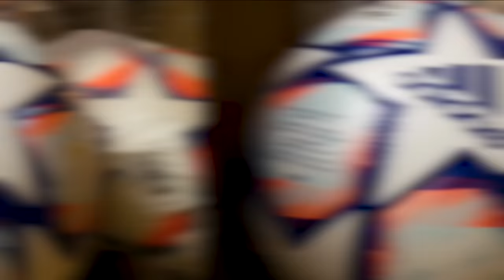ZAKŁAD O 500 ZŁ ZE PREZES STRZELI BRAMKĘ!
Obserwuj naszą ekipę! ⤵

✂ Montaż: Brzezik @Just Freestyle

Randomowe tagi:
ats olejnik łukasz wawrzyniak plkd  ats crew fortnite shoty koza stream justek freestyle koza stream ats ats crew fortnite zwykły kibic na żywo plkd fortnie piłkarzyki mecz w fife wika vs justek kruszwica fifa mobile fifa mobile 19 lachu fifa ostatni gwizdek vektor NIE STRZELISZ PIJESZ vektor vs justek freestyle losowe wyzwania z widzami 20 rożnych piłek karne pierwszy mecz vektora w lidze 15 bramek w meczu kolejna wygrana ekipy nadii  MECZ O 1 MIEJSCE W LIDZE KTO NAJLEPIEJ STRZELA KARNE W EKIPIE NADII PŁACE 300 zł ZA BRAMKĘ W MECZU VEKTORA   SAM NA SAM KTO JEST NAJLEPSZY W EKIPIE NADII 12 PIŁKAMI ZWYKŁY KIBIC JUSTEK vs mały MESSI Mecz TEAM JUSTEK Mecz TEAM JUSTEK vs mały MESSI Lachu NAJLEPSZE AKCJE z MECZÓW na moim kanale w 2019 roku lachu test na piłkarza Justek test na piłkarza u lacha lachuhq TEST NA PIŁKARZA SEZON 2 PLKD  NAJTRUDNIEJSZE KARNE ŚWIATA NAJŚMIESZNIEJSZE MOMENTY Z FILMÓW 2019 MECZ - EKIPA NADII EKIPA NADII vs EKIPA MARCELA Młodzi vs Starsi Ciężki SPARING przed TURNIEJEM Ekipy NADII WIELKI Turniej EKIPY NADII ze ZWYKŁYM KIBICEM NAJLEPSZY MECZ TURNIEJU EKIPY NADII! UTRUDNIONY Mecz z EKIPĄ Nadii, Wiką i Vektorem NIE STRZELISZ = JESZ PĄCZKA 2  Tłusty Czwartek Challenge NIE STRZELISZ = ZOSTAJESZ RAŻONY PRĄDEM! fifa 20 mikser TAK GRA TRENER MAŁEGO MESSIEGO I EKIPY NADII Najważniejszy mecz w 2019 TAK STRZELA TRENER DLACZEGO VEKTOR JUŻ NIGDY NIE ZAGRA W MECZU NOWY NAPASTNIK W EKIPIE NADII Turniej u siebie DYMY W PRZERWIE DOSZŁO DO BÓJKI MIEDZY ZAWODNIKAMI FINAŁ  KARNE KTO SZYBCIEJ STRZELI KARNEGO KAŻDĄ PIŁKĄ WYGRYWA ZNISZCZYŁEM ULUBIONE KORKI VEKTORA DZIEWCZYNY VS CHŁOPAKI 2 vs 2 LOSOWYMI PIŁKAMI 2vs2 TRANSFER OLGI DO NOWEGO KLUBU? Turniej Dziewczyn część 1 OLGA RATUJE NOWĄ DRUŻYNĘ Za każdą strzeloną bramkę kupuje jedną im rzecz JUSTEK vs VEKTOR  KTO JEST MISTRZEM ORLIKA? NIE WYKONASZ ZADANIA = JESTEŚ MOKRY 😂 ŚMIGUS DYNGUS CHALLENGE PRZEGRYWASZ DRAFT = PŁACISZ WIDZOWI  ale jak wygrasz to Justek płaci  ALE JAK WYGRASZ TO JA PŁACE! DOSTAŁEM MANDAT ZA NAGRYWANIE TURNIEJÓW EKIPY TRAFISZ CEL = KARA DLA PRZECIWNIKA WIELKIE OTWARCIE ORLIKA Z EKIPĄ! 🔥 Mały MESSI, Vektor, Prezes, Wika, Antek & JUSTEK FREESTYLE PREZES MNIE ROZWALIŁ?! 😲 JUSTEK vs PREZES 🔥 Pojedynek na boisku! NIKT NIE WIERZYŁ ZE ZROBIĘ TEN TRICK NA AUCIE WYZWANIA NA PIENIĄDZE Z EKIPĄ 🔥 JUSTEK FREESTYLE PIERWSZY MECZ EKIPY PO KWARANTANNIE Powrót Ekipy Nadii  czajnik patecwariatec DRUGA POŁOWA - PIERWSZY MECZ EKIPY PO KWARANTANNIE! 🔥 NADIA CZY DYBALA? pldk xflashx NAJLEPSZA BRAMKA JAKĄ WIDZIAŁEM W ŻYCIU! 🔥 NAJLEPSZY TURNIEJ EKIPY CZĘŚĆ 2 ⚽ JUSTEK FREESTYLE ZAŁOŻYŁEM SIĘ Z NADIĄ ZE STRZELI BRAMKĘ W TURNIEJU nolif YOUTUBERZY VS EKIPA NADII - MECZ ⚽ KTO MOCNIEJ KOPNIE = WYGRYWA Czy NADIA i OLGA mają CHŁOPAKA  PIENIĄDZE   Z RZUTU WOLNEGO NIE STRZELISZ = WPADASZ DO BASENU 🌊 Z EIKPĄ NADII & WIKA & JUSTEK LIGA MISTRZÓW 1/4 FC BARCELONA vs BAYERN 🔥 MESSI vs LEWANDOWSKI ⚽ LIGA MISTRZÓW 1/2 BAYERN vs OLYMPIQUE LYON FINAŁ LIGI MISTRZÓW 🏆 BAYERN vs PSG 🔥 LEWANDOWSKI vs NEYMAR ⚽real madrid  PREZES NA BRAMCE ZAMIAST NADII! 😮 ALEŻ MECZ 🔥 Mecz, ale PŁACE za KAŻDĄ założoną SIATĘ! *nic nie wiedzieli o tym PŁACE za KAŻDĄ założoną SIATĘ w meczu PIERWSZY MECZ EKIPY W LIDZE! 💯 PIERWSZA WYGRANA! 🔥 MECZ 🔥 ATS CREW vs EKIPA NADII ⚽ Forma PREZESA ‼ NIE zrobisz PRZEWROTKI na meczu! Prezes: potrzymaj mi monsterka NIESAMOWITA FORMA OLGI na TURNIEJU! 💯 Wakacyjny Turniej część 1 ⚽ FINAŁ! 🔥 Mały MESSI KRÓLEM strzelców! 👑 PREZES zastępuje NADIE! 😮 NAJLEPSZY RZUT WOLNY JAKI WIDZIAŁEM W ŻYCIU! 🔥 Mecz Trenera Ekipy! NOWY BRAMKARZ W EKIPIE Zastąpi PREZESA i NADIE w meczu ligowym
TAK STRZELA SIĘ W OKRĘGÓWCE! 🔥 TRENER EKIPY NADII 🏆 WIELKI TURNIEJ EKIPY ⚽ 1 VS 1 o FIFE 21 🎮 fifa mobile 20 fifa 21 draft ZAKŁAD O 500 ZŁ ZE PREZES STRZELI BRAMKĘ